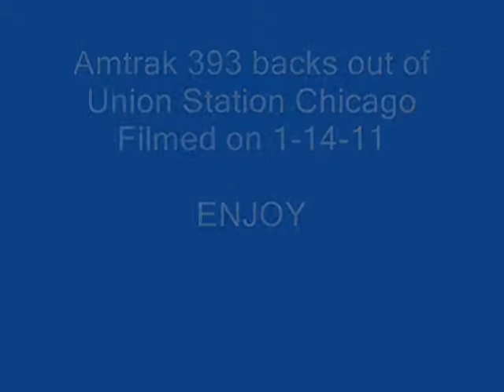Amtrak 393 backs out of Union Station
when your an unaccompined minor, you don't really get much action as you usually do. Anyways here the vid
vid.1: 393 backs out
Vid.2: superliner consist (couldn't get the engines)